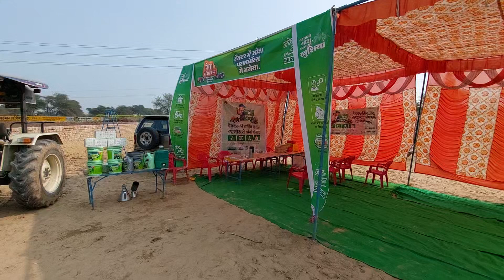मेरा स्वराज स्वराज ट्रैक्टर कंपनी का मेगा सर्विस कैंप